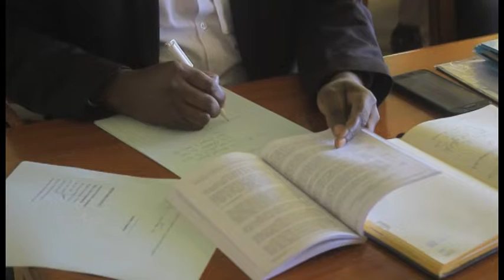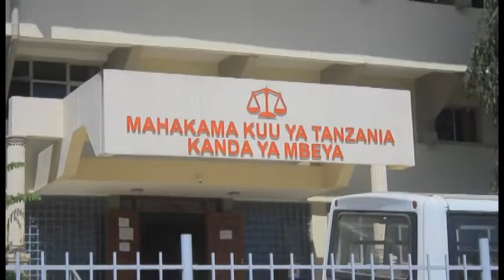MDUDE : KUFUNGULIWA SHTAKA LA JINAI LA KUSAFIRISHA DAWA ZA KULEVYA